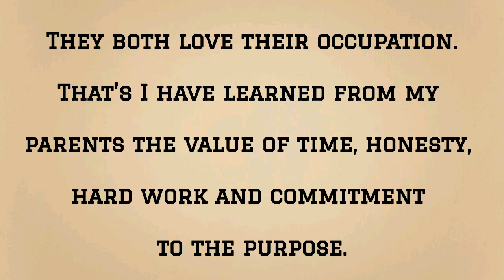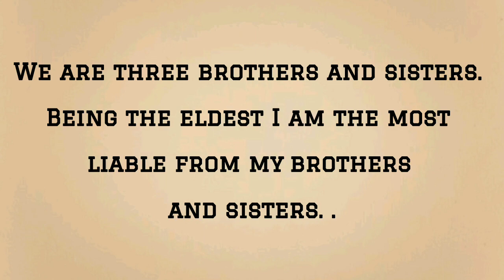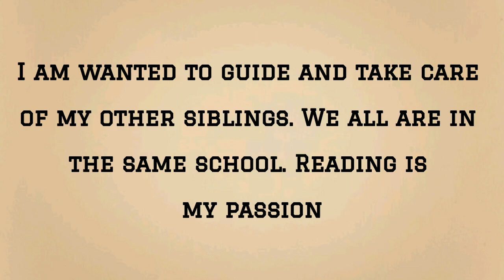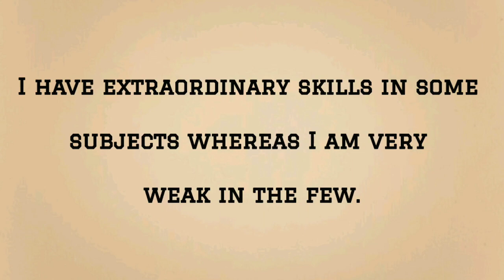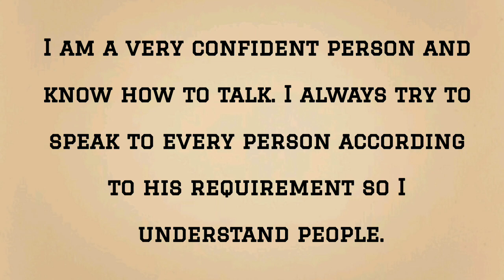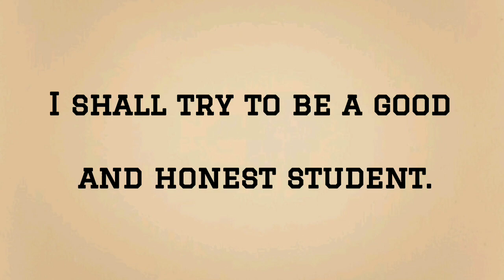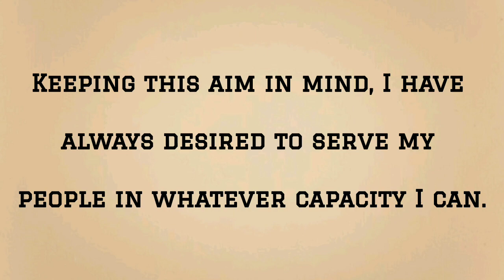How to Write about Yourself | Introduce Yourself In English | Tell Me About Yourself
How to Write about Yourself | Introduce Yourself In English | Tell Me About Yourself @englishpractice

In this video I have given a self introduction examples.
How to talk about yourself in english
Writing practice in english about yourself
How to read english self introduction